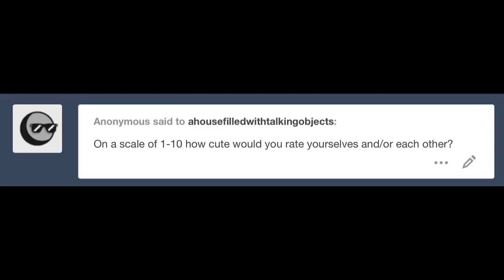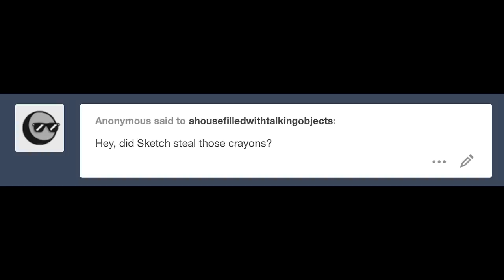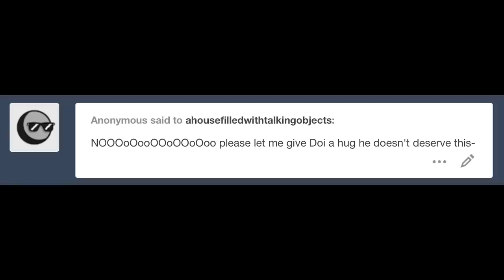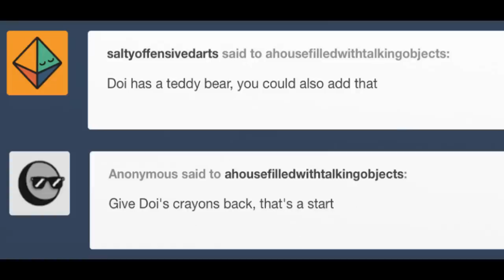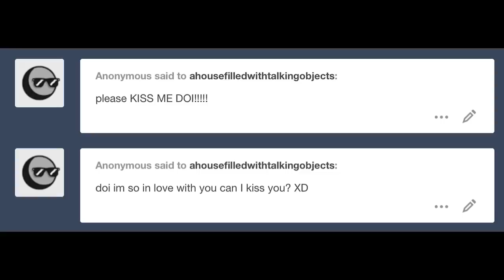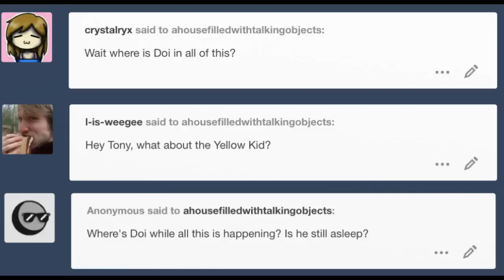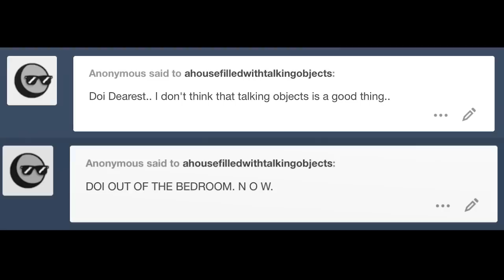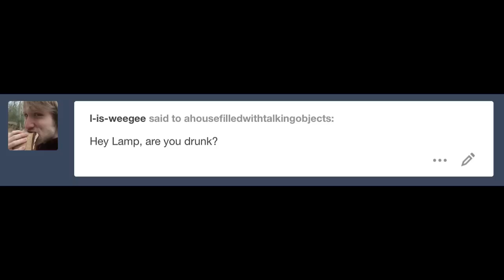A House Filled With Talking Objects Dubbed - L is Weegee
Robin, Harry, and Doi meet some new, not so friendly faces!

Original Blog: [Deleted]

Artist: If anyone could tell me where I can find them, that would be great

Other Voices: Me